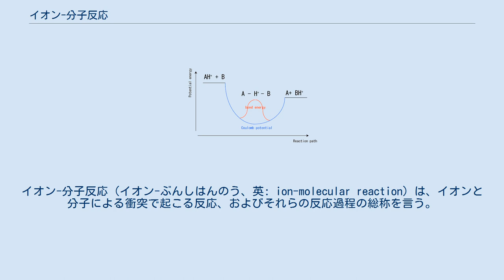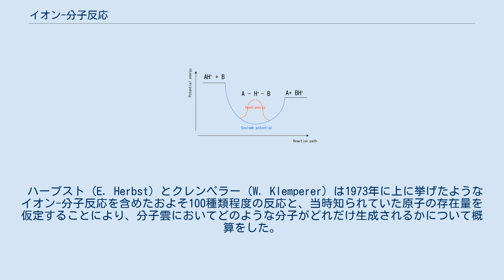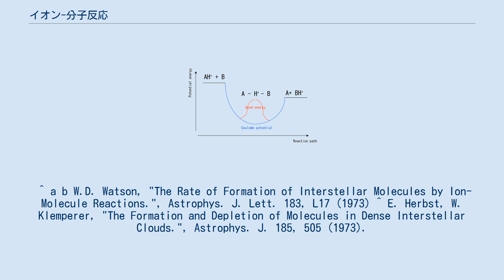イオン-分子反応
イオン-分子反応（イオン-ぶんしはんのう、英: ion-molecular reaction）は、イオンと分子による衝突で起こる反応、およびそれらの反応過程の総称を言う。
分子雲などの低温・低密度環境においては、イオン-分子反応のような障壁の低い反応が主に起こると考えられる。
 電荷を持たない分子同士が結合を組み替える反応で、たとえば という素反応を考えるとき、遷移状態 [A…B…C]‡ は A-B の結合も B-C の結合も安定状態にあらず、反応において超えるべきエネルギー障壁となる。
このような反応は分子雲のような低温環境 (およそ 80 K 以下、星間物質を参照) において、発熱反応でも反応速度が遅い。
 電荷を持たない分子同士でも、たとえばラジカル同士の反応のようにもともとの分子が不安定状態にある、 といった反応は障壁は無い。
しかし、この反応では DE が得た結合エネルギーを他に逃がすことができず、ただちに、逆反応によって解離してしまう。
反応が不可逆的に進むためには、 のような三体反応でなければいけない。
しかしこのような反応は低密度（およそ10-15気圧）の分子雲では起こらない（3粒子が一度に衝突することがほとんどあり得ない）。
 以上のようなことから、低温で低密度な分子雲で起こる反応は、結合の組み替えの起こる反応で、かつ障壁の低い反応でなければいけない。
 障壁の無いイオン分子反応の反応座標にそったポテンシャル面の例 下記のようなイオン-分子反応では中間体 [A-B-C]+ 形成時、元の結合を伸ばすのに必要なエネルギーをクーロン力による安定化によって補えるので、障壁は無いかごく低い反応となる。
 また結合を組み替える反応なので、結合解離エネルギーを生成物の運動エネルギーへ逃がすことができる。
よって、低温で低密度な分子雲においては、イオン-分子反応が主に進行し、分子が形成されていると考えられる。
 ワトソン (W.D. Watson) はイオン-分子反応として二つのタイプの反応を提案した。
（H3+ の生成についてはプロトン化水素分子#生成を参照） (1)の形式の反応例として、星間空間で H,He につづいて存在量の多い C原子のイオン C+ を X+ とするならば、 さらに続いて、 までが発熱反応で生成する。
 (2)の形式の反応は水素分子 (H2) よりも、プロトン (H+) との結合力が（プロトン親和度）が大きい原子や分子が Y であれば障壁が低く発熱反応になるので、容易に起こりうる。
たとえば、星間空間で C 同様に存在量の多い O,N原子について考えてみると、 これらは発熱反応である。
 このようにしてできたイオンはさらに続いて(1)の形式で、例えば というようにさらなるイオンを形成していく。
 最終的にYH+という分子は電子と再結合し、 という形で中性化する。
 ハープスト (E. Herbst) とクレンペラー (W. Klemperer) は1973年に上に挙げたようなイオン-分子反応を含めたおよそ100種類程度の反応と、当時知られていた原子の存在量を仮定することにより、分子雲においてどのような分子がどれだけ生成されるかについて概算をした。
 この計算で当時観測されていた星間分子 (CO, OH, NO, CN, HCN, HCO+, H2CO) の分子雲での存在量と、よい一致を示した。
このことから、分子雲においてイオン-分子反応が重要であることが示された。
 ^ a b W.D. Watson, "The Rate of Formation of Interstellar Molecules by Ion-Molecule Reactions.", Astrophys. J. Lett. 183, L17 (1973) ^ E. Herbst, W. Klemperer, "The Formation and Depletion of Molecules in Dense Interstellar Clouds.", Astrophys. J. 185, 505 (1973).